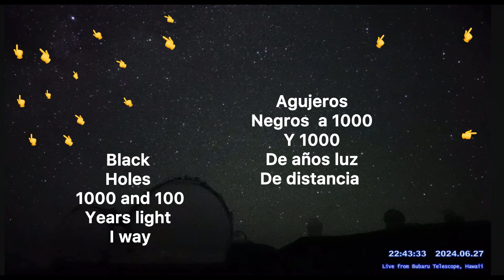Varios agujeros negros